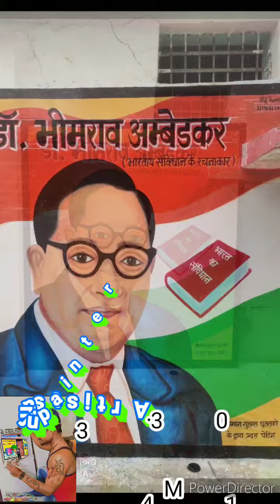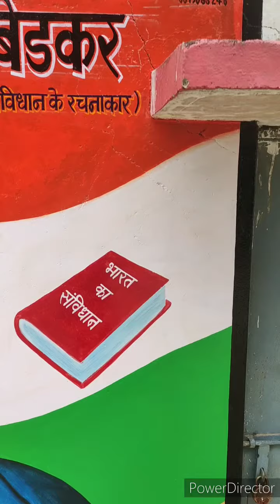Dr. Bhimrao Ambedkar. my new painting work.art by artist sanju painter